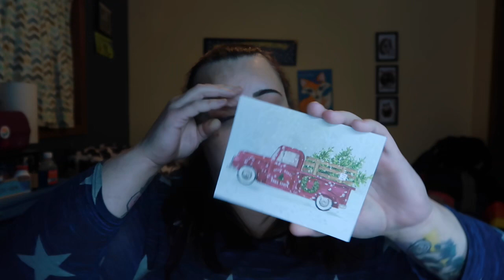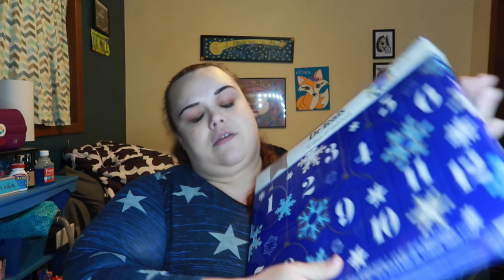2021 Vlogmas Day 14: The Exhaustion Got Me - New Advent Calendars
My Sony HandyCam
My Canon